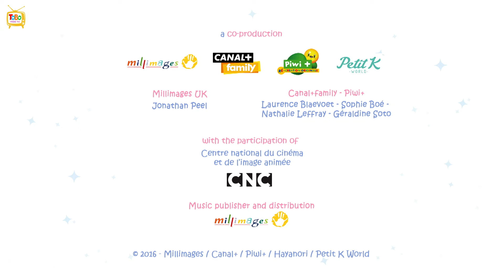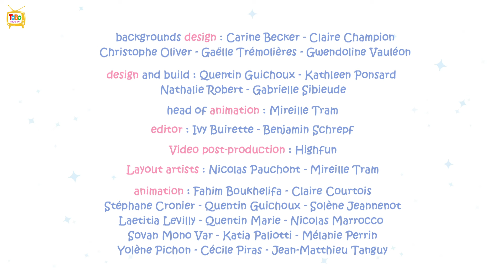Molang & Piu Piu - Para Akrobat | Kartun Lucu Untuk Anak-Anak | ToBo Kids TV Bahasa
Saat Molang dan Piu Piu pergi ke sirkus, mereka ingin sekali menjadi bagian dari pertunjukan tersebut. Tapi mereka tidak bisa meyakinkan pemimpinnya untuk melawan mereka…sampai Molang secara tidak sengaja berubah menjadi peluru meriam hidup!

Tonton terus ToBo Kids TV Bahasa untuk melihat Kartun dan Acara Lucu untuk Anak lainnya.